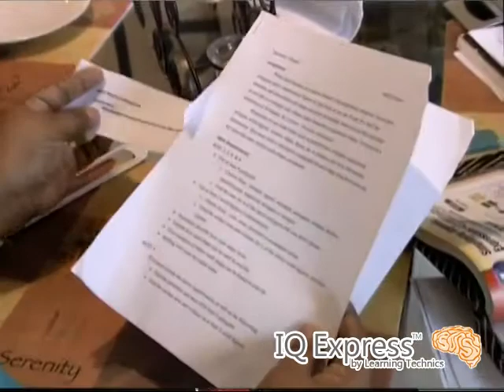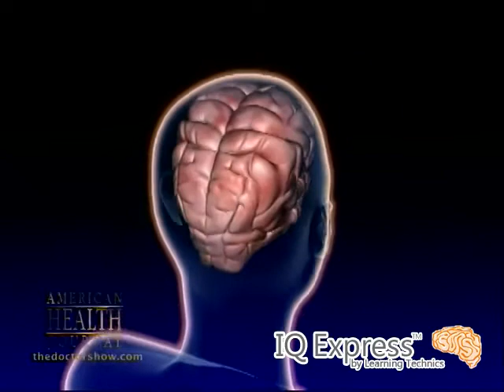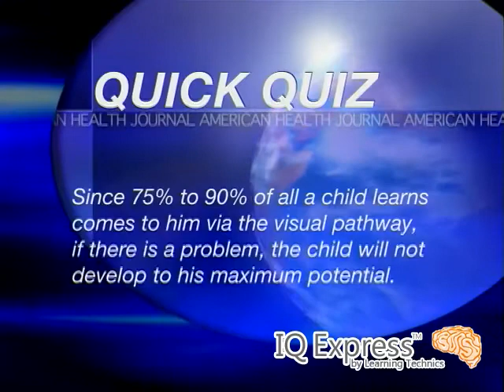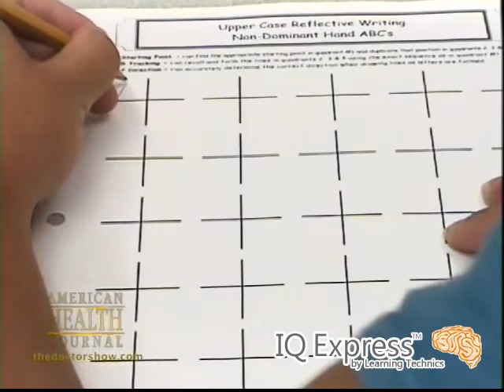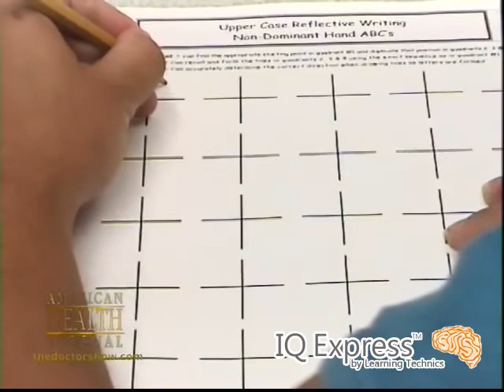IQ Express PBS Special - Part 2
The PBS special on Learning Technics and IQ Express. A video discussing John Heath and the Physio-Neuro Therapy program he created to treat those with ADHD, dyslexia, sensory processing, and other learning problems in children.

20% of children have some sort of learning problem and if not addressed they will fall behind year after year. But children who go through the 6 month IQ Express program recover and sometimes even surpass their peers.

Results begin almost immediately and are permanent. Typically students who undergo the program gain academically 2 years in about a 6 month period of time. The program does not teach the subjects, but teach the child HOW to learn.